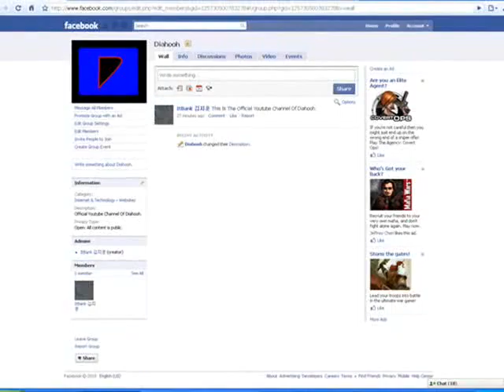Facebook Group - Diahooh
Official Facebook Group Of Diahooh